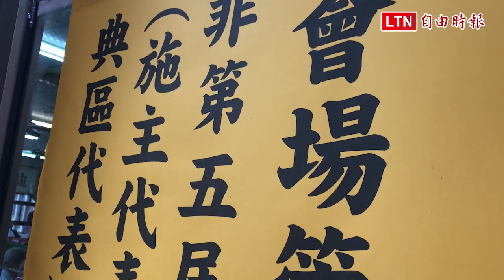懸宕12年 新埔義民廟第5屆董事會今順利改選成立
早該在12年前就改選上任的新埔褒忠義民廟第5屆董事會今天在過程出乎意料外的平和下完成改選，卸任董事長約7年的前台灣省主席林光華，在新出爐的9名常務董事中，獲得29比1壓倒性勝利，成為新任義民廟董事會董事長。他先率領新任董事會在義民爺前宣誓就任，接著從爭議很多的卸任董事長徐德馨手中接下印信，隨即跟大家共同在義民廟前合影留念。